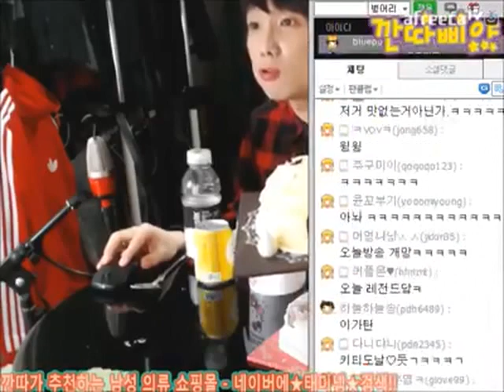BJ깐따삐야 먹방:하이라이트)케이크와의 사투